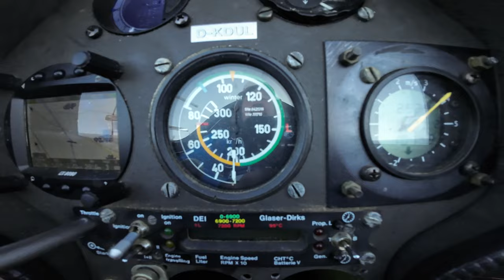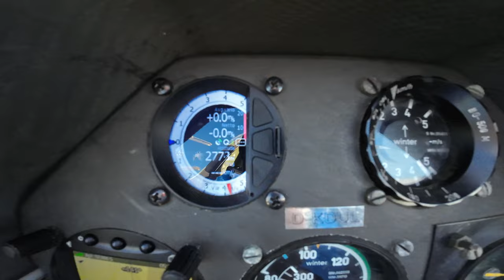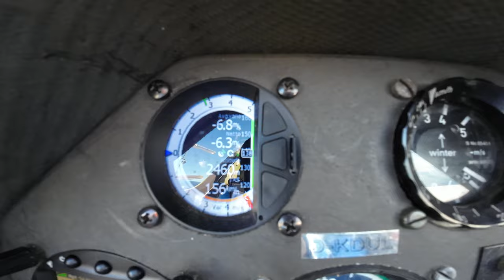Глубокое скольжение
Можно ли летать боком? Можно! Летающая камера идеально засняла этот момент. Режим «глубокого скольжения мы изобрели случайно и с радостью поделимся им с вами.
Игорь Волков.